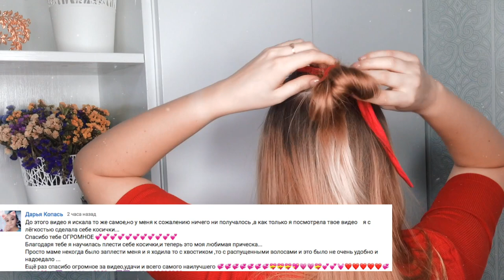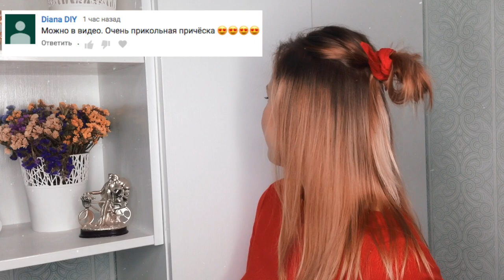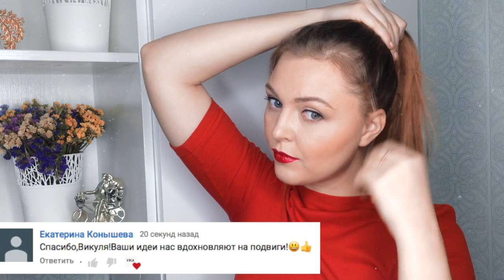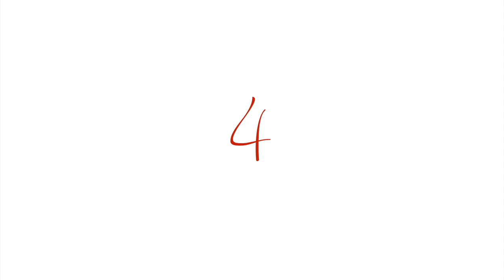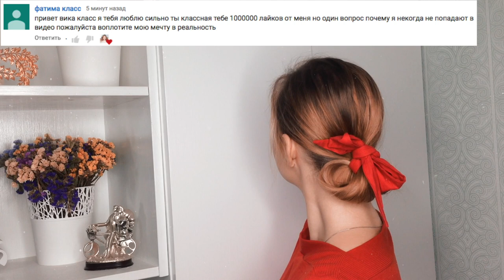5 Причесок на каждый день в школу. ПРОСТЫЕ и КРАСИВЫЕ прически с платком. TOP 5 Holiday Hairstyles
◉  F a c e b o o k